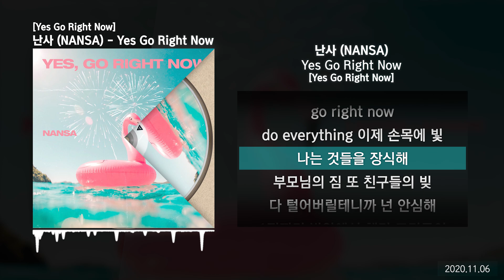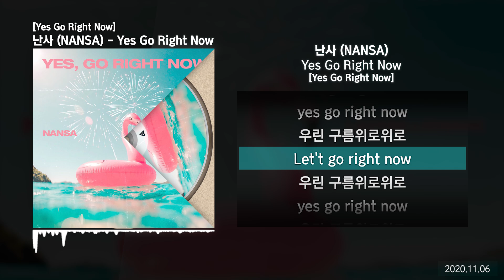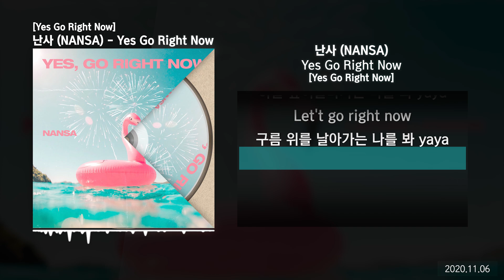난사 (NANSA) - Yes Go Right Now [Yes Go Right Now]ㅣLyrics/가사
✅ 곡 정보
작사 : 난사(NANSA)
작곡 : Lazybillionare
편곡 : Lazybillionare

아트워크(표지) : DPLX